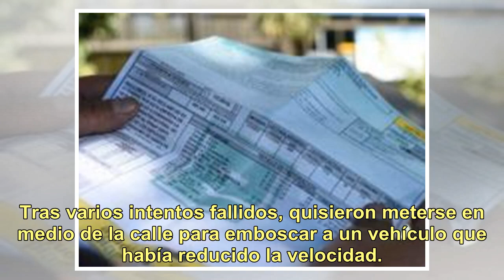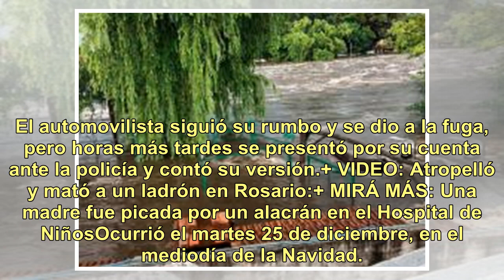Rosario: atropelló y mató a un ladrón para evitar una emboscada y todo quedó filmado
Sociedad Las cámaras de seguridad registraron cómo un hombre de 65 años embistió a un delincuente, que murió al instante. Ocurrió sobre Circunvalación, donde finaliza la autopista Buenos Aires – Rosario, en uno de los accesos a la ciudad santafesina. En el video se observa a un grupo de jóvenes que ...